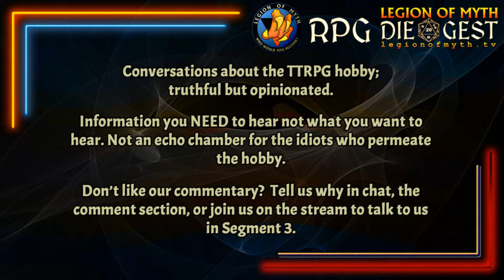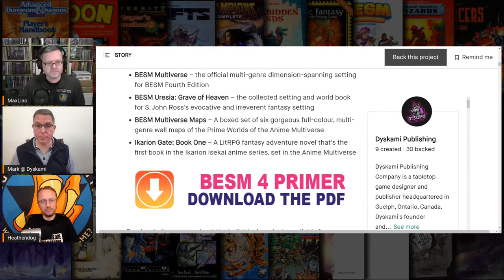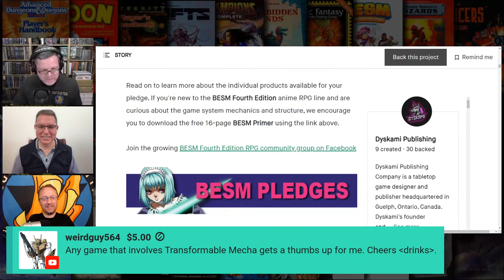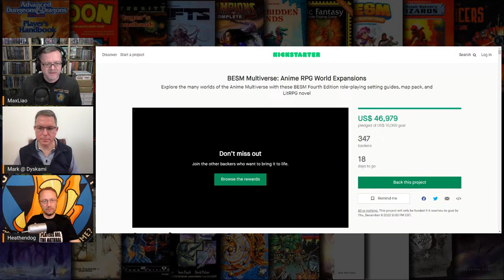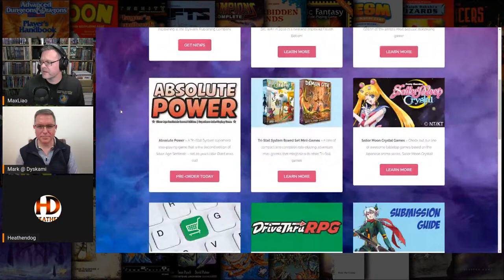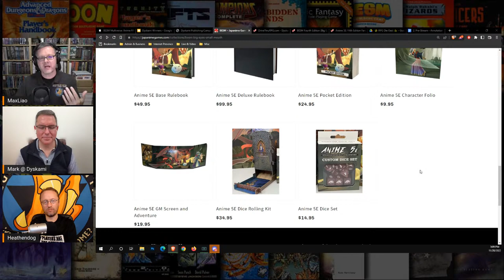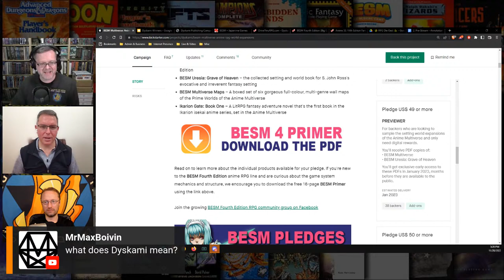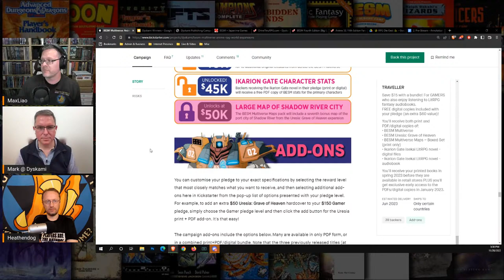A conversation with Mark MacKinnon of Dyskami Publishing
Thank you to Mark MacKinnon for joining us for a fun 2.5 hour conversation to talk about Big Eyes Small Mouth 4E (BESM), Dyskami Publishing, and, of course, the BESM Multiverse: Anime RPG World Expansions Kickstarter!  Mark is a fantastically nice guy who is appropriately passionate about his games.

Embark on an anime-inspired journey through tabletop RPGs with our captivating video: "A Conversation with Mark MacKinnon of Dyskami Publishing." Join us for an illuminating dialogue with Mark MacKinnon, a creative visionary at Dyskami Publishing, as we delve into the enchanting world of the Big Eyes Small Mouth RPG (BESM 4E). Explore the dynamic realm of anime role-playing games, uncover the intricacies of BESM 4E, and gain insights into the fusion of manga and anime within the tabletop RPG landscape. Whether you're an avid player, a curious game master, or simply drawn to the world of manga and anime, this video offers a rare chance to connect with a driving force behind the industry. Tune in now to unravel the magic and creativity that define Dyskami Publishing's legacy in the realm of tabletop gaming.